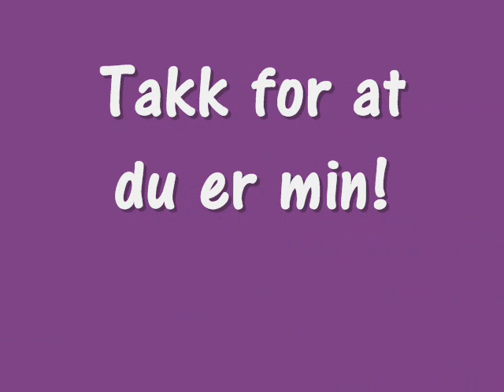Home, sweet home!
Taro